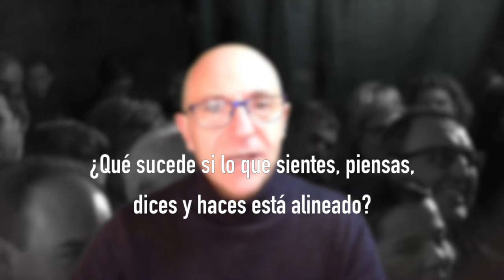Sentir, pensar, decir, hacer: 5 años del TEDx Lleida "Small Data"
A los 5 años de la charla TEDx Lleida que Guillem dio con título "Small data: el poder de las personas", el autor repasa las circunstancias que lo llevaron a aceptar el reto y coloca en el podcast la banda de sonido de dicha charla con las explicaciones al margen sobre los elementos visuales... y en el post del blog la transcripción completa del evento en formato texto:

Vídeo en canal @TEDx Talks TEDxLleida "Small data, el poder de las personas"

Post de blog con el audio transcrito en texto